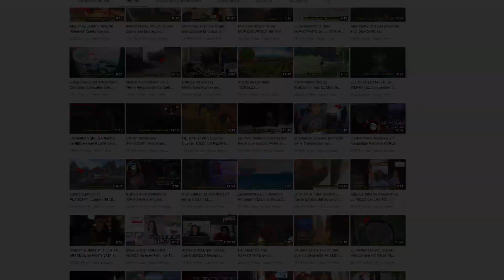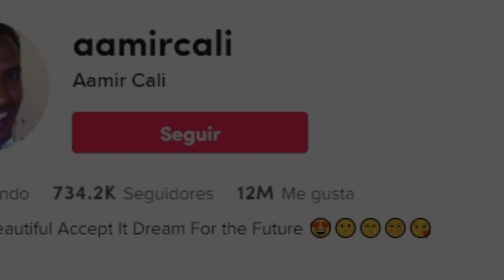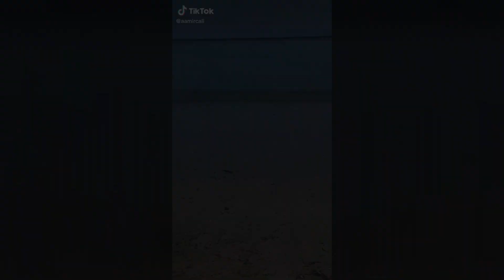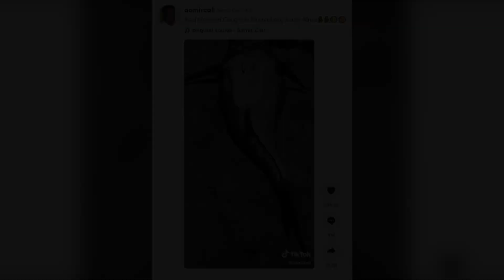EL Perturbador VÍDEO de una SIRENA en una PLAYA que está CAUSANDO POLÉMICA en TikTok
Tik Tok es una de las plataformas más populares del momento. Hace un par de días, un usuario afirma haber encontrado una sirena, y como era evidente, nadie podría creerlo. A continuación, analizaremos este caso tan escalofriante. Prepárate, pues a continuación, observarás algunas grabaciones sumamente escalofriantes en las que se dice, se logró captar la existencia de una sirena.